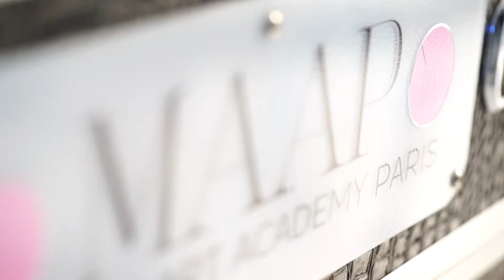SPOT PUBLICITAIRE HELYAM SKINCARE ®️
Tournage du spot publicitaire HELYAM SKINCARE ®️ avec Samir Mokeddem au studio MAAP. Merci pour votre confiance.
Un grand bravo à la Teamaap.
Shooting of the HELYAM SKINCARE ®️ advertising spot with Samir Mokeddem at studio MAAP. Thank you for trusting us.
Congratulations to the Teamaap.